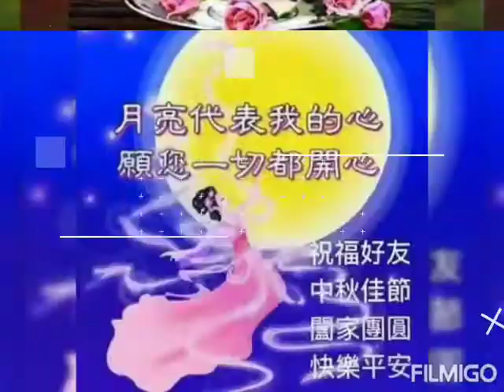♥感謝我大姐剛才帶著一對優秀孝順乖巧的兒女回來廟裡看86歲老爸🙏🏻感謝我大姐包2000元紅包給86歲老爸&又買伴手禮送給老爸🙏🏻感謝我大姐的小兒子特地買三峽名產奶油金牛角麵包拿回來廟裡送給86歲外公吃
🙏🏻9/18🙏🏻♥感謝我大姐剛才帶著一對優秀孝順乖巧的兒女回來廟裡看♥👴86歲老爸♥，♥🙏🏻感謝👩我大姐包2000元紅包給👴86歲老爸♥&又買伴手禮送給老爸👴，🙏🏻♥感謝👩我大姐的小兒子👦特地買一盒三峽名產奶油金牛角麵包🍞拿回來廟裡送給86歲外公👴♥，😇剛才我有拿俊美賣的鳳梨酥&松子酥小月餅給我大姐的兒女吃甜食，😄我有拿3包素食海苔脆片送給我大姐的女兒帶回家去吃🙏🏻阿彌陀佛！🙏🏻

🙏🏻素🙏🏻素🙏🏻如🙏🏻意♥南♥無♥阿♥彌♥陀♥佛♥🙏🏻祝福大家中秋節闔家人團圓歡樂🙏🏻&🙏🏻諸事吉祥🙏🏻&🙏🏻大家都身體健康平安🙏🏻乃至家中所飼養的♥可愛寵物🐶狗🐕&😻貓🐈🐱都平安健康快樂喔！🙏🏻

🙏🏻吃全素。愛環保。救地球！🙏🏻蔬食有3好：==健康好。地球好。子孫福報好！🙏🏻

🙏🏻國曆9月是🙏🏻（慎口/Eating Sensibly）月，🙏🏻«尊重生命。戒殺茹素/Respect lives, stop killing and become vegetarians！»🙏南無阿彌陀佛！🙏

🙏🏻「動物跟我們一樣都有靈魂，他們是我們的好朋友，有絕對生存的權利。他們並不是我們的奴隸或食物。」😹肉食的血腥味不淨的、是痛苦的；五色蔬食菜根香，吃素我們心安理得、吉祥又健康。一起吃素吧！🙏🏻

🙏🏻9/18🙏🏻請吃素🥗、護生、持咒、念佛📿、點燈🪔、施食、施藥、

🙏🏻9/18🙏🏻==🙏🏻«一念成佛。一念成魔！»🙏🏻~~~人要降伏的是自我心中的（三毒根:貪。嗔。癡），無須向外求，🙏🏻人要反觀自己的內心♥，🙏🏻我們原本就具足的那一念純善至美的清淨心♥，🙏🏻人最終要降伏&調伏的是自己心中的大魔軍！🙏🏻南無阿彌陀佛！🙏🏻

@==🙏🏻（最偉大的佛陀世尊--南無本師釋迦牟尼佛）🙏🏻開示云:

==生命的奧秘，為離脫恐懼，無人能預知未來，無論你我，不可依賴他人，拒絕了恐懼，也就得到了完全的解脫！

@🙏🏻«南無本師釋迦牟尼佛»🙏🏻開示云:
==正法與僧團，住予每人的內心，
==覺醒之能力 是為佛，
==覺醒之道路 是為法，
==將自我身心投入者 是為僧，
==而三寶皆在我們心中！:-)

==點亮自己的燈火，做自己的一盞燈，去認識自己的智慧，覺醒吧！行持正法，專注你的內心，向自己皈依，勿依賴他人，一切皆無常，將自己安住其中，精進修行，永不認輸！

🙏NON.NO清口茹素&吃全素已經26年，🙏🏻我們全家5人都吃全素食餐🙏🏻，🙏🏻蔬食善心利他行，🙏🏻阿彌陀佛！🙏🏻